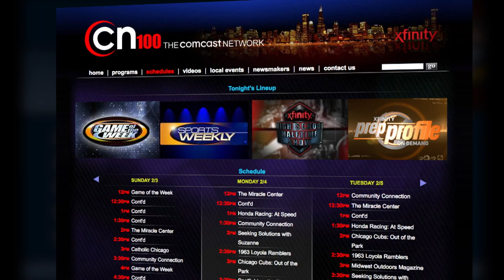Lakes vs Grayslake Central - CN100 Game of the Week Highlights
CN100Sports GameoftheWeek  Lakes Eagles @ Grayslake Central Rams
Football FRIDAY, October 15th, 2021 – Replay airing on Comcast Channel 100 Sat & Sun at 12 & 4pm or anytime on XfinityOnDemand simply say "Get Local" into your voice remote more info at CN100.tv